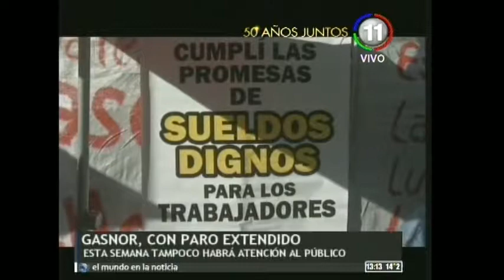Se extiende el paro de GASNOR